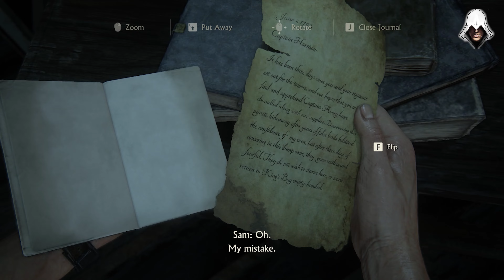Uncharted 4: A Thief's End (2016) - Chapter #10 - The Twelve Towers | PC Gameplay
In 2022,  Sony Interactive Entertainment released UNCHARTED: Legacy of Thieves Collection for PC players. Which includes two remastered versions of their popular games, UNCHARTED 4: A Thief's End (2016) and UNCHARTED: The Lost Legacy (2017).

My name is Shahadat Hossain Aarif aka Wanted Boy (WB). I like to play various pc games, especially adventure games. Games include Far Cry Series, Batman Series, Assassin's Creed Series, Mafia Series, Devil May Cry Series, PUBG Mobile, etc.

►► Uncharted 4: A Thief's End (2016) - Timestamps
🎮 Starting - 00:00:00
🎯 1 - 00:00:00
🕹️ 2 - 00:00:00
🎲 3 - 00:00:00
🀄 4 - 00:00:00

►► Source/Credit
Developer: Ubisoft Montreal
Publisher: Ubisoft

Artist:
N/A